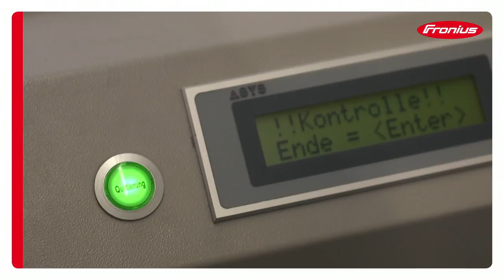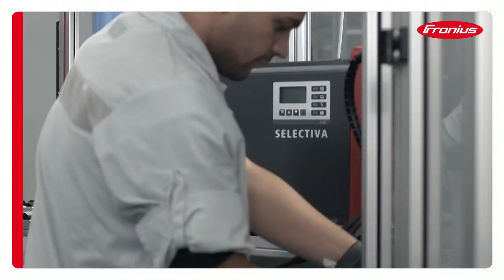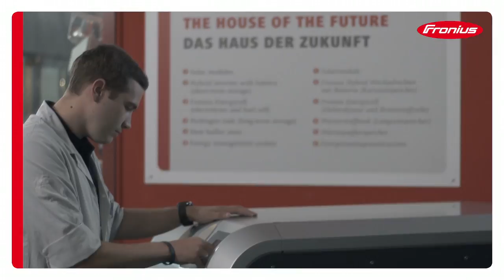Fronius - Qualität durch Innovation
Für Fronius ist Qualität mehr als nur ein Wort. Qualität ist für uns gelebte und produzierte Wirklichkeit, die uns erlaubt, innovative Lösungen zu entwickeln, die am Ende in bessere und nachhaltigere Produkte münden. Innovation ist dabei der Motor, und Fronius Qualität die Antwort auf die Herausforderungen unserer Zeit.